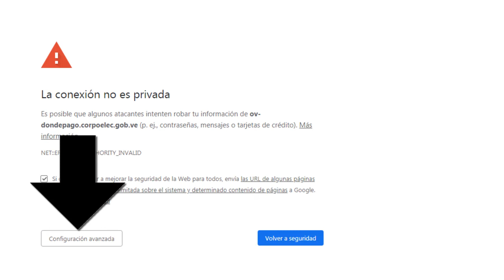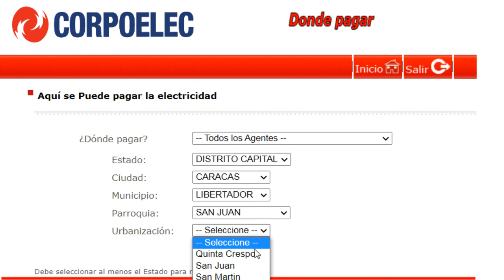Puntos de Pagos del servicio COORPOELEC